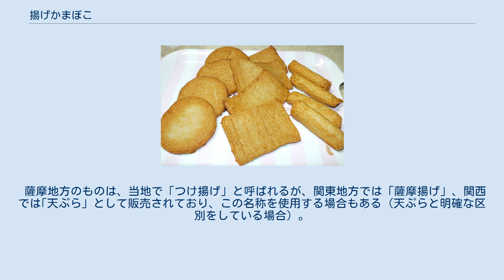揚げかまぼこ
さまざまな揚げかまぼこ 揚げかまぼこ（あげかまぼこ）は、魚のすり身を調味・加工して揚げたものの総称。
魚肉練り製品・蒲鉾の分類の一つ。
「揚げかま」「天ぷら」「テンプラ」「○○天」「つけあげ」「はんぺん」とも称される。
なお、テンプラと呼ばれることがあるとはいっても、普通の天ぷらのように小麦粉や鶏卵で作った衣を使うことは稀で、衣を使わない素揚げか、フライ・カツ・コロッケと同様にパン粉を衣にした魚カツがほとんどである。
 代表的な製品は、すり身に調味料を加え、成形して素揚げしたもの。
その他、「ごぼう天」「ウィンナー巻き」などすり身を巻いたもの。
すり身で包んだ「爆弾かまぼこ」がある。
また、フライにしたカツレツ製品もある。
使用される具材により、「ごぼう天」（魚種:スケトウダラ、エソ、ハモ、ゴボウ）、「じゃこ天」（愛媛県宇和島地方の特産で魚種:ホタルジャコ、ヒメジ）、「白天」（大阪を中心とする京阪神特産で魚種:グチ、ハモ、スケトウダラ）など呼称が分かれる。
 薩摩地方のものは、当地で「つけ揚げ」と呼ばれるが、関東地方では「薩摩揚げ」、関西では｢天ぷら」として販売されており、この名称を使用する場合もある（天ぷらと明確な区別をしている場合）。
 揚げかまぼこが主流である沖縄県では単に「かまぼこ」と呼ばれるが、蒸し蒲鉾と区別する場合は方言で「チキアギ」と呼ぶ。
 ごぼう天など揚げかまぼこを使ったおでん。
 おでん、煮物、鍋物、酒の肴、弁当のおかずなど ^ a b c 全国かまぼこ連合会 - かまぼこ製品図鑑